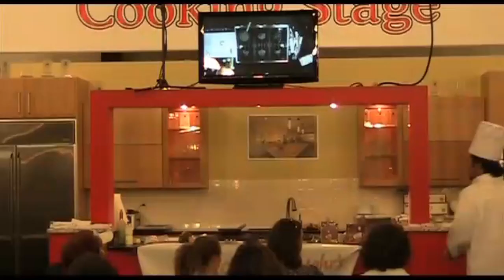5 Kitchen Truths Your Kids Need To Know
I’m always touched when I hear about people sharing time in the kitchen with their children and grand children.

It makes them better adults, there’s no doubt.

This is something I feel very strongly about.

Cooking teaches skills that last a lifetime, even outside the kitchen.

That’s why I’m sharing my “5 Kitchen Truths Your Kids Need To Know To Become Better Adults” in Tuesday’s Care Free Cooks Code episode at noon east.

There are 5 specific things that can spark the creativity and confidence of a child, and they all come from the kitchen.

Once you share them with a child, they bring at least TWENTY benefits that last a LIFETIME!

ALSO, If you’ve been struggling, stuck in a rut with the same meals and limited variety, then you are going to LOVE this week’s free online class, because it combines the step-by-step cooking METHODS with the creative ideas that will get your juices flowing.

The class is called “The Meal Multiplier Formula To Get Dinner Done”.  I share my 6 element formula for inventing meals on the fly, and you can choose from the upcoming class times